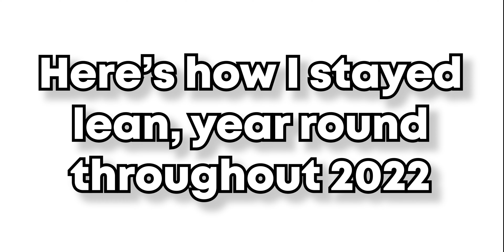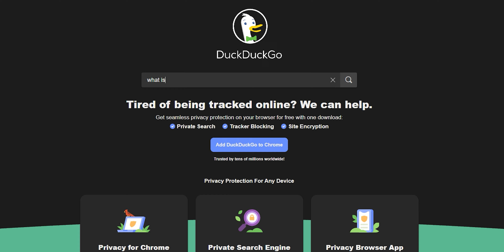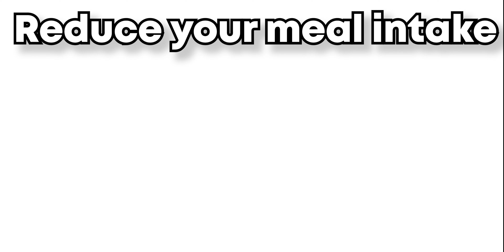Want To Stay Lean Forever? (This Is What I Did!)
to get shredded for life
During the peak of COVID19 and the lockdowns I managed to put on a ton of weight. Since then I've made it a personal promise to never let myself go again. In 2022, I've managed to stay lean year round and in today's video I'm going to share with you guy exactly how.